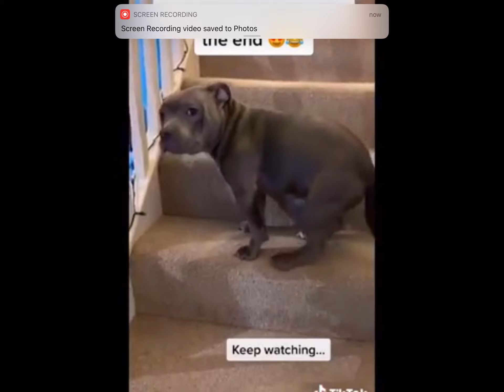Funny insta karma best of 2020😂😂